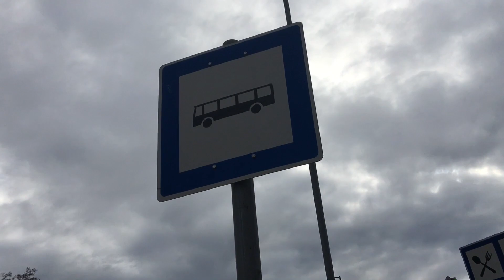BUSZOZÁS DUMBÓVAL! 100% VESZÉLY [18+]